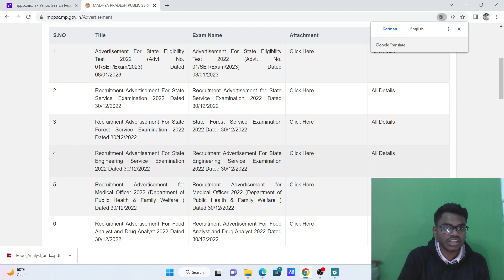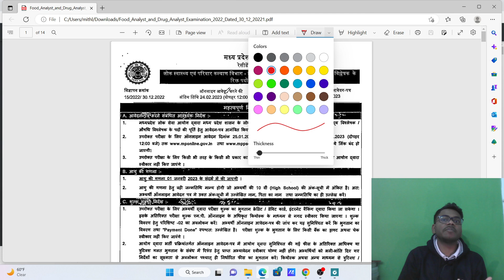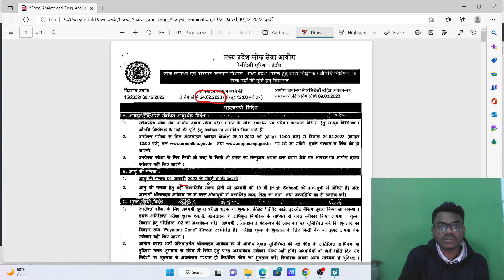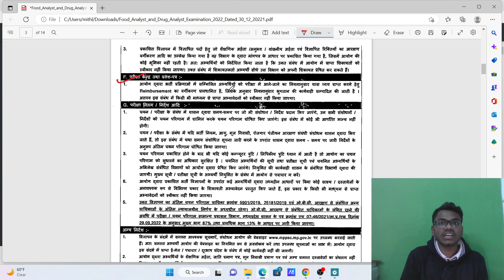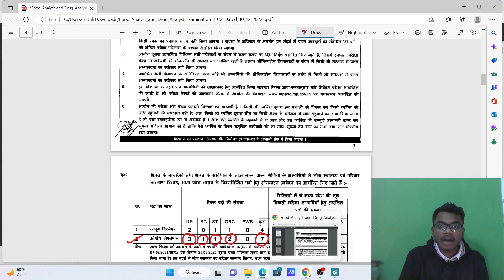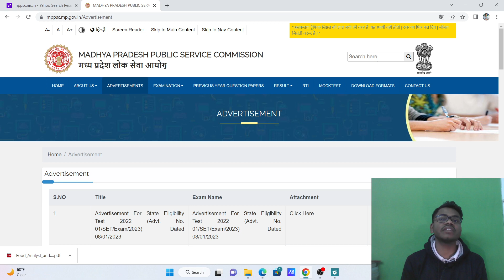Pharmacy Government Job 2023 । Permanent Drug Analyst Job For B Pharma । MPPSC Drug Analyst Vacancy